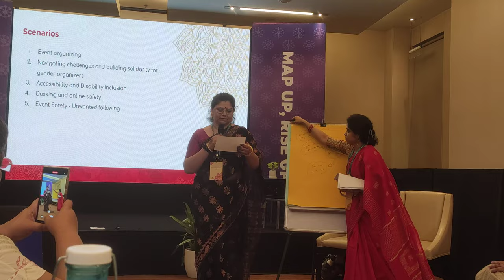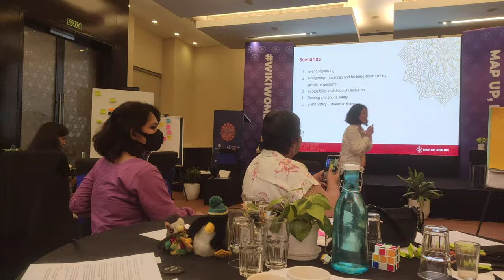presentation during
Here Chitraparna in presenting a situation related to Wikimedia movement. She and her new team formed in the session had brainstormed, analyse the situation and found some ways to solve that during